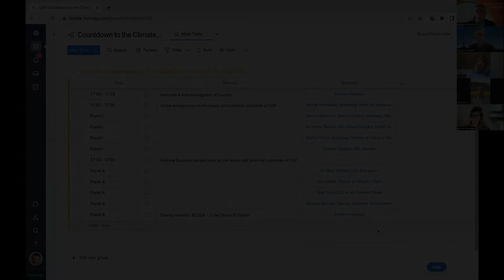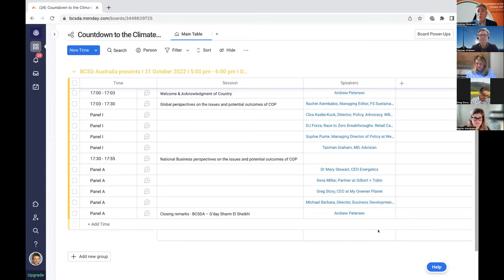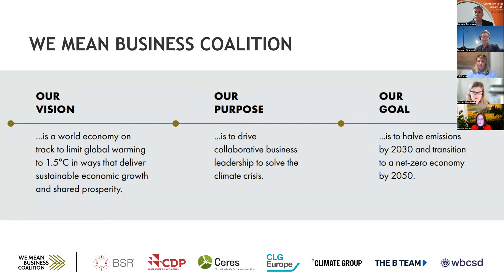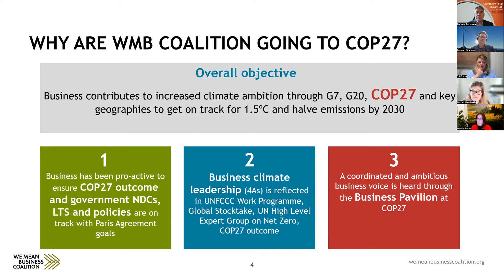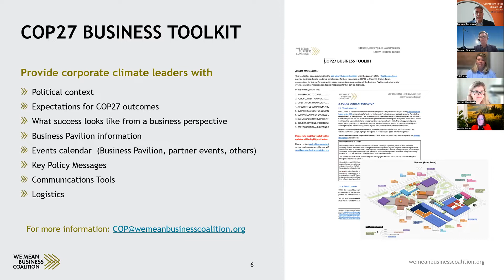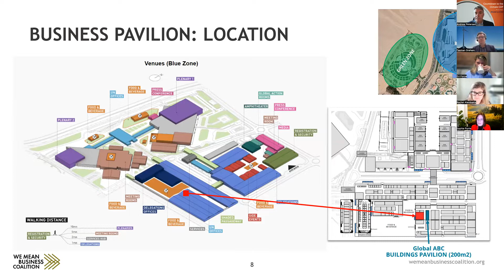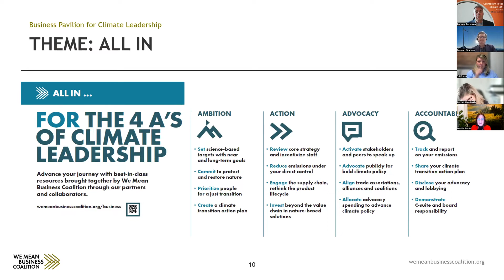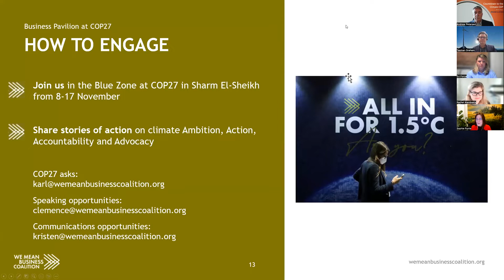Countdown to the Climate COP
This year's Climate COP is to be about moving from pledges to implementation. And highlight what are the practical policies and practices, the processes that can actually push the pledges into action, to bridge that gap.

Unlike previous COPs, this one is not aiming for a single negotiated outcome but for action at the national level. “This is no longer just a function of what the global community agrees; it’s how can the global community working together advance national interests and national agendas,” said veteran COP negotiator Jonathan Pershing.

With 1 week away join us to hear from global and Australian views for governments, business and civil society to meet this challenge.

Speakers
- Dr Mary Stewart, CEO, Energetics
- Ilona Millar, Partner, Clean Energy & Decarbonisation, Gilbert & Tobin
- Greg Story, CEO, My Greener Planet
- Michael Barbara, New Forests
- Clea Katharina Kaske-Kuck, Director for Policy, Climate, WBCSD
- DJ Forza, Manager, Race to Zero Retail Campaign, WBCSD
- Sophie Punte, Managing Director of Policy, We Mean Business Coalition

Moderator
- Rachel Alembakis, Founder & Managing Editor, FS Sustainability

Oct 31, 2022 05:00 PM in Canberra, Melbourne, Sydney